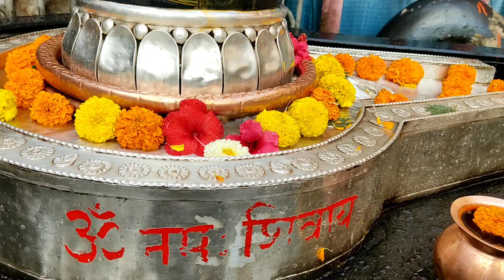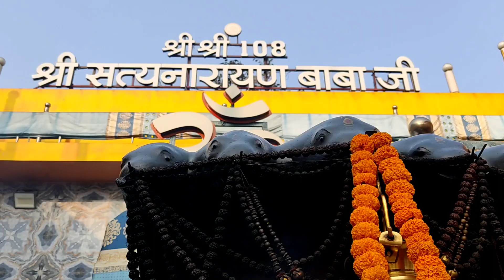Subah ki Aarti shri Satyanarayan baba dham raigarh